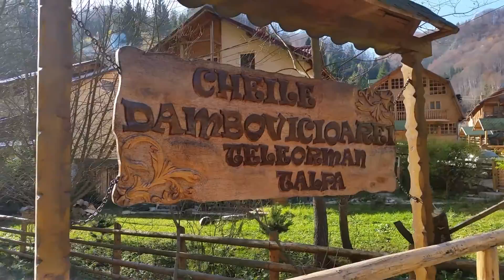SPRE DÂMBOVICIOARA PRIN SĂLBĂTICIE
Cheile Dâmbovicioarei .Magnific.Nonprofit.Divertisment.